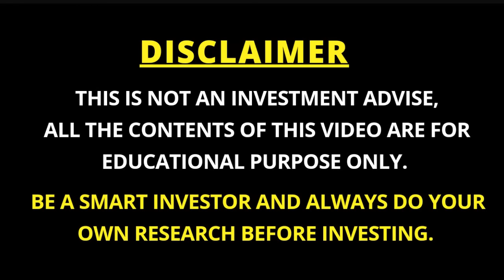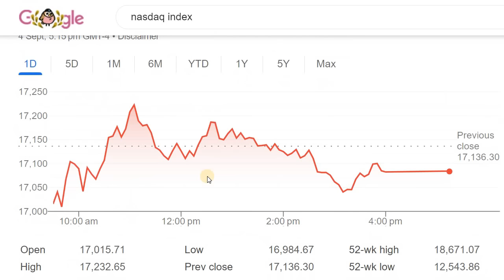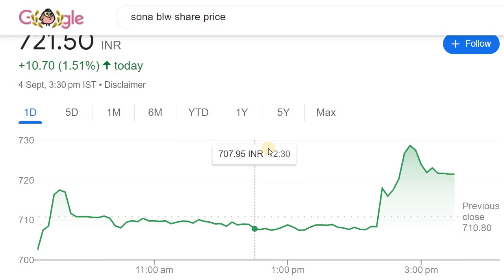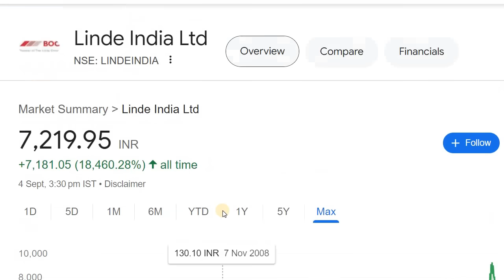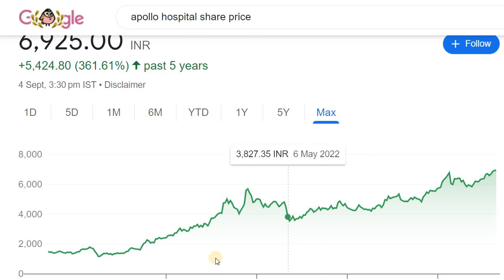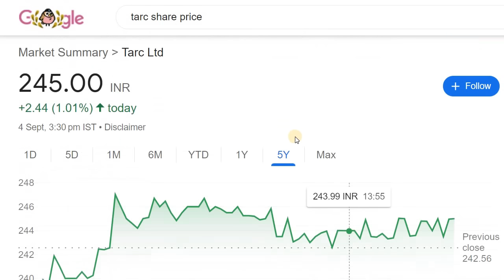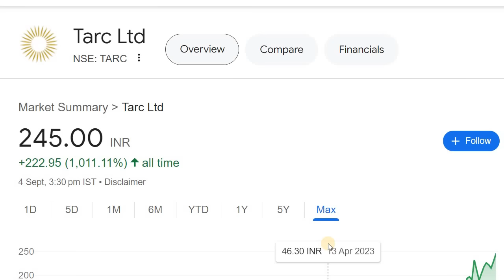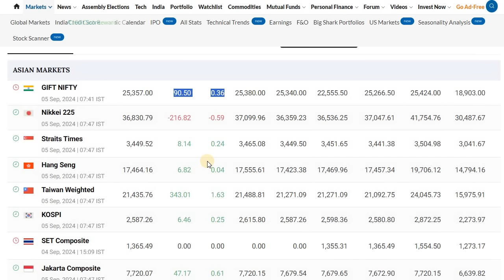SUZLON ENERGY | TARC | GIC | KAYNES TECH | BOOSIL RENEWABLES | LINDE INDIA | RAYMOND | SONA BLW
Full Details of Nifty Rebalancing

2. ಯಾವುದೇ ಷೇರನ್ನ ಯಾವ ಲೆವೆಲ್‌ ಅಲ್ಲಿ BUY ಮತ್ತು SELL ಮಾಡಬೇಕು ಗೊತ್ತಾ? BUYING AND SELLING LEVELS OF STOCKS
14. Is it Possible to Earn while you are Sleeping? ನಿದ್ರೆ ಮಾಡೋವಾಗಲೂ ಹಣ ಗಳಿಸೋಕೆ ಸಾಧ್ಯಾನಾ? ಹೇಗೆ?